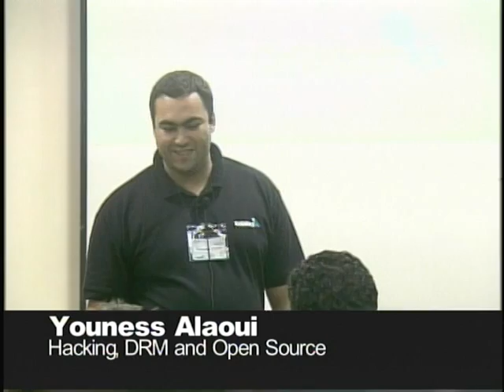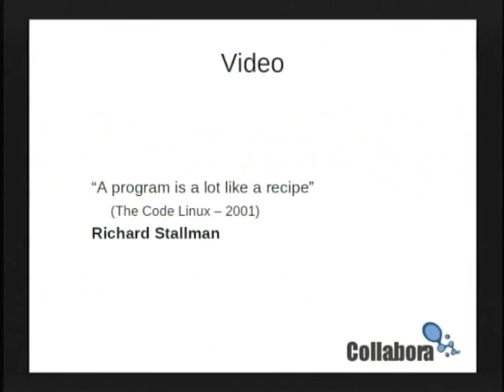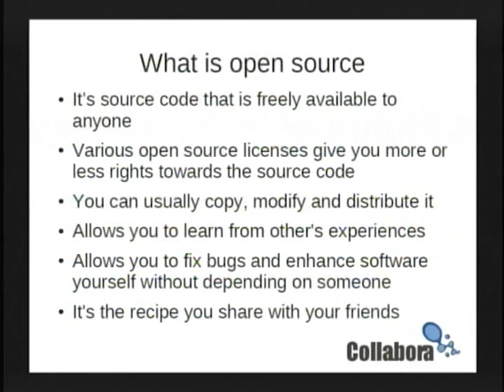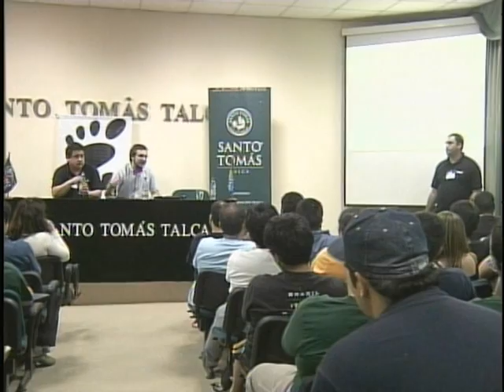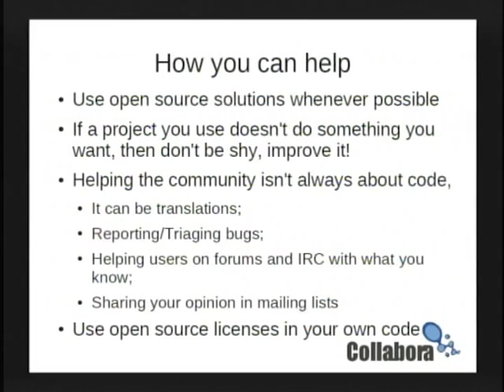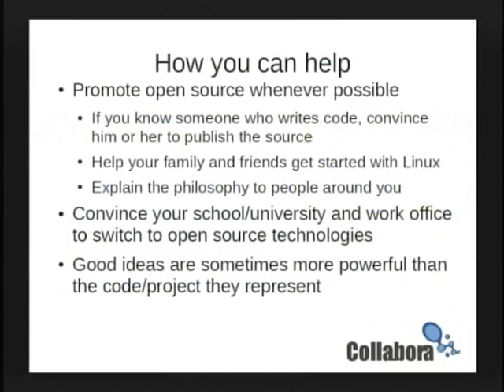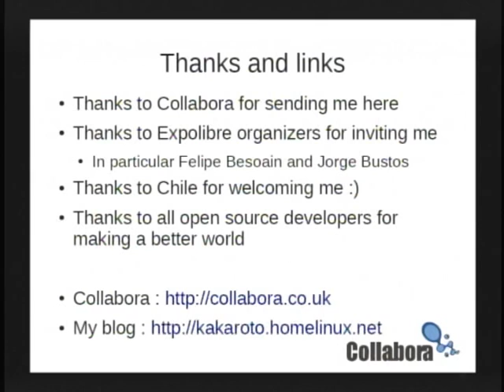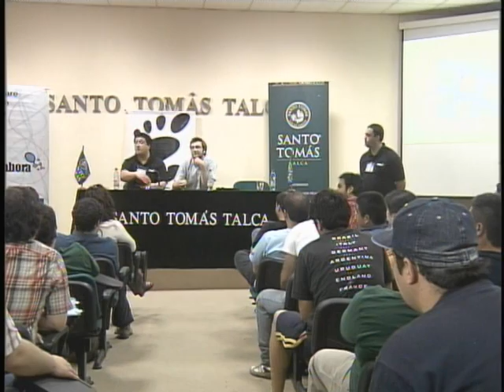Expolibre 2011 - Youness Alaoui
Video of the talk of Youness Alaoui (KaKaRoTo) at the ExpoLibre 2011 conference in Talca, Chile, on the 24th of November.
Open Source, Hacking and DRM. Why FLOSS matters and how you can help the cause!

Ps: The video I tried to show to the audience (around 6:30) which did not work, was this one